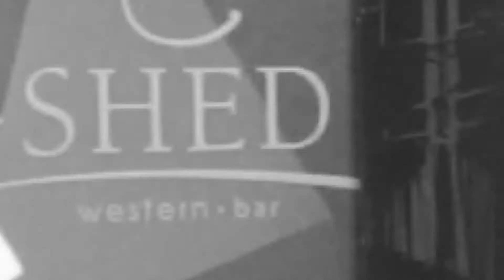ENTREVISTA COM EDU CHOCIAY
Entrevista realizada dia 14 de abril na Shed Curitiba.
Edu Chociay nascido e criado em Pinhais para o Brasil.
Lembrando sempre que a entrevistra sai aqui e depois em nosso portal